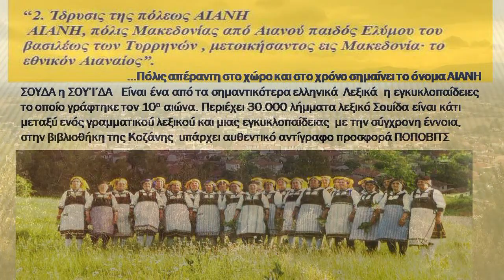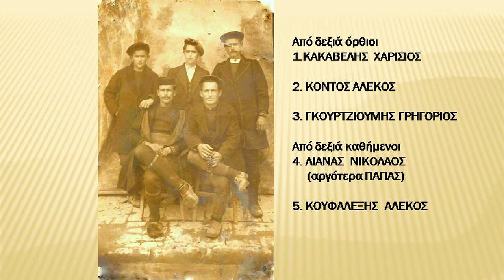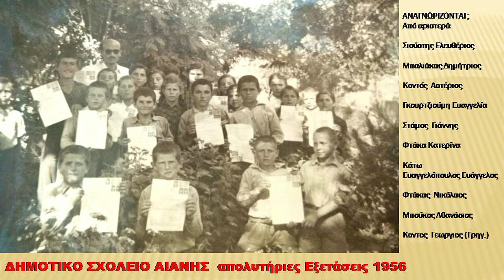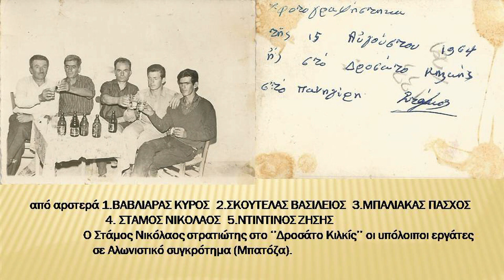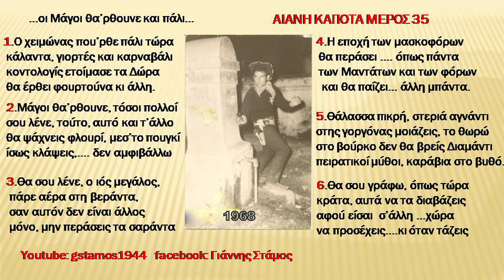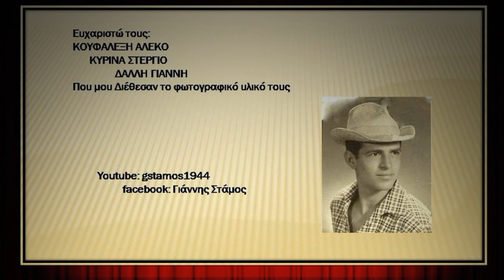ΑΙΑΝΗ ΚΑΠΟΤΕ ΜΕΡΟΣ 35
Τα βίντεο μου με τίτλο '' ΑΙΑΝΗ ΚΑΠΟΤΕ '' έχουν στόχο να επαναφέρουν στη Μνήμη των κατοίκων, όσους από αυτούς έζησαν και έχουν φύγει από τη Ζωή... Αλλά και αυτών που κάποτε ήταν ΝΕΟΙ και τώρα βρίσκονται σε μεγάλη ηλικία. Στα βίντεο μου προβάλλονται παλιές φωτογραφίες των κατοίκων της ΑΙΑΝΗΣ. η προβολή των όποιων ανήλικων παιδιών που περιέχει, είναι τώρα είκοσι ( 20 ) ετών και άνω ( 19\11\2020 )
  Από τα βίντεο μου στο Διαδίκτυο δεν προσδοκώ και ούτε αξιώνω οικονομικά οφέλη !!... η επένδυση της Μουσικής ανήκει στους Δημιουργούς της, όπου και τα πνευματικά Δικαιώματα...